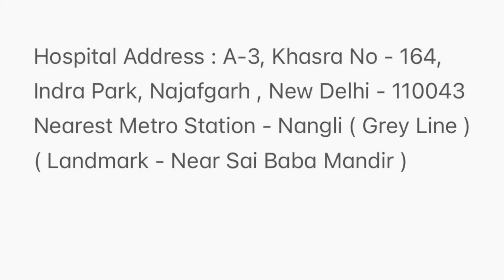Gastric Problem Solution | Gas Pain In Stomach | Gas Pain Relief Home Remedy | Dr. Upasana Vohra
Hospital Address: A-3, Khasra No - 164, Indra Park, Najafgarh, New Delhi - 110043

About the channel:
Dr. Upasana Vohra is the founder of Ved Ayurveda Sansthan. She has been doing practice in Ayurveda since last 7 years. On this channel, Dr. Upasana Vohra, she has been sharing basic home hacks and Patients Live Testimonials.